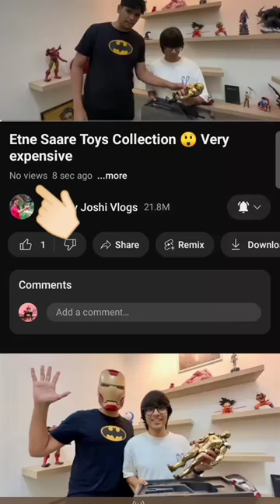Etna Saare Toys Collection 😲 Very expensive